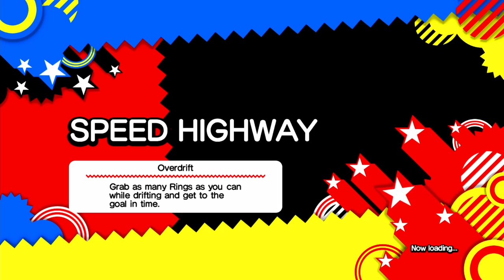Let's Play Sonic Generations Part 2 - WHERE'S EGG FLEET